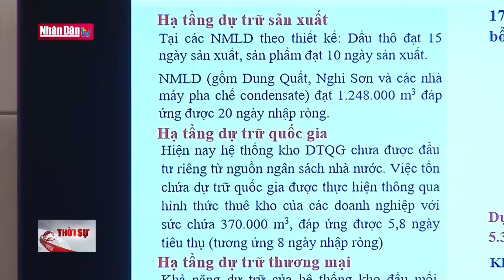Phiên họp toàn thể lần thứ 13 Ủy ban Pháp luật của Quốc hội | Tin chính trị, xã hội chiều 30/3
Phiên họp toàn thể lần thứ 13 Ủy ban Pháp luật của Quốc hội | Tin chính trị, xã hội chiều 30/3 | Truyền Hình Nhân Dân
1. Dự Báo Thời Tiết Hôm Nay